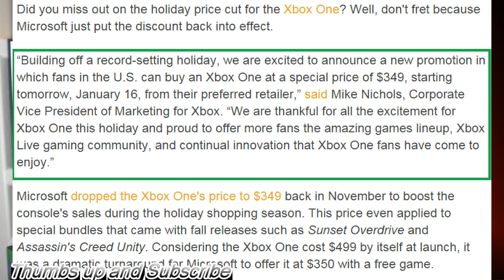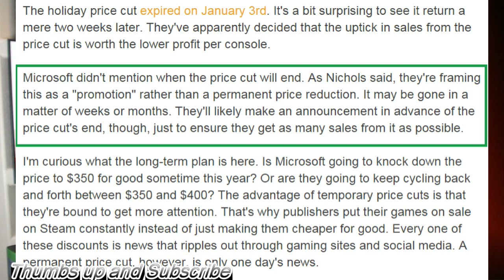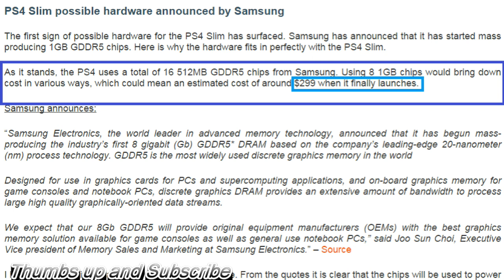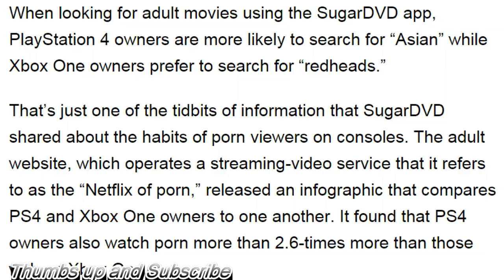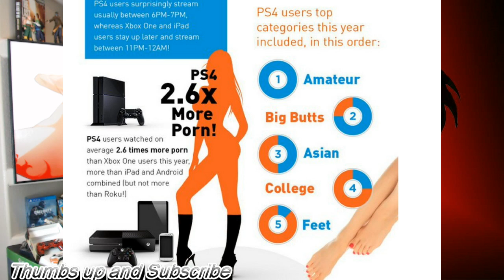WTF!! Xbox One Price Cut Returns. $299 PS4?? PS4 owners watch 2.6-times more porn than Xbox One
$299 PS4 Slim Possible??/  PS4 owners watch 2.6-times more porn than those on Xbox One. $349 Xbox One Price Cut Returns

Now That Xbox One Is Back Down to $349, Will Sony Finally Respond with a PS4 Price Cut?

Sony’s response to Xbox One victories could be an early release of the

PS4 owners watch 2.6-times more porn than those on Xbox One